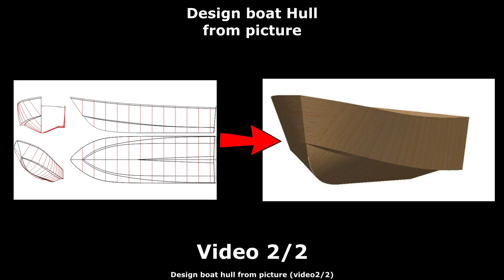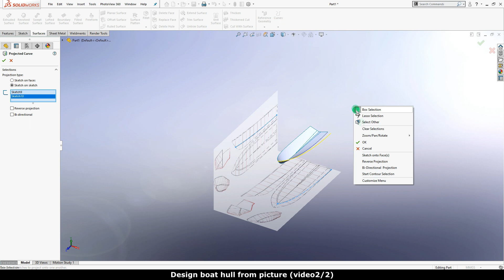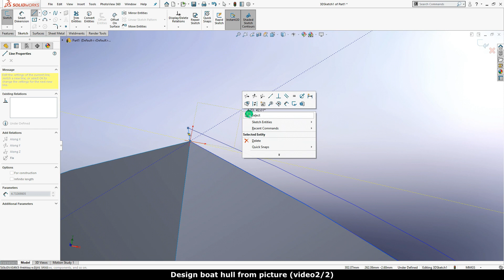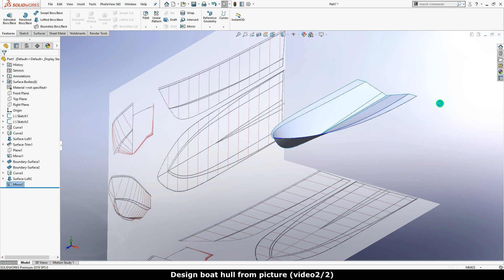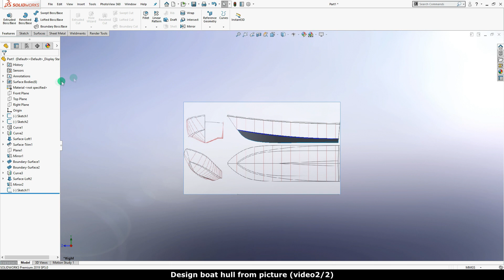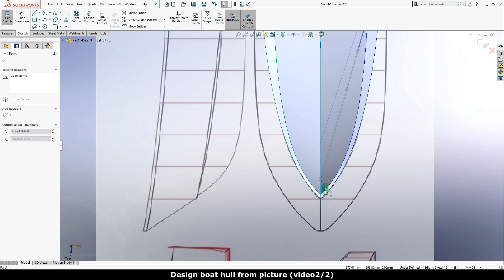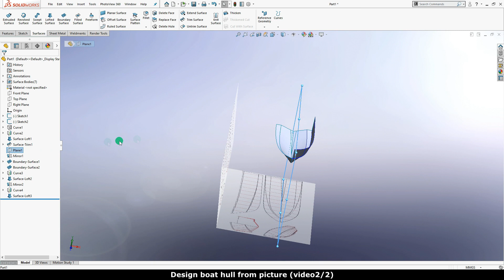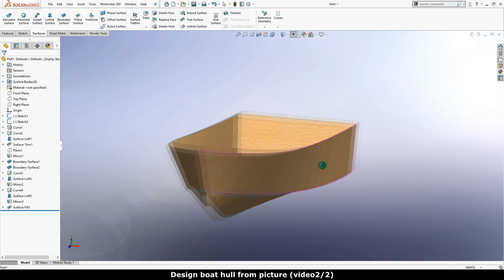Design boat hull from picture (video2/2)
How to design boat hull  by SOLIDWORKS.